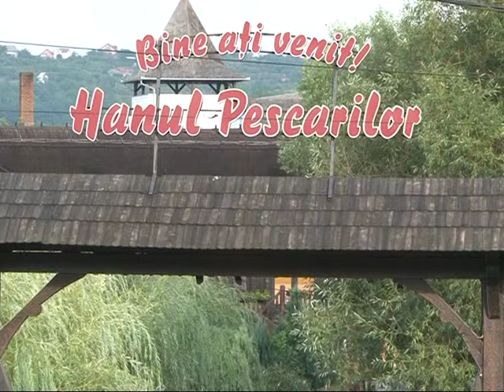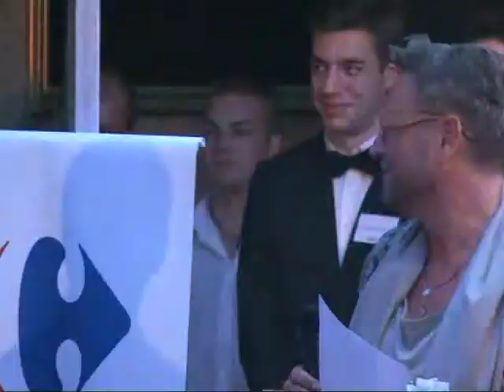Miss Caritate 2013 - Realitatea TV